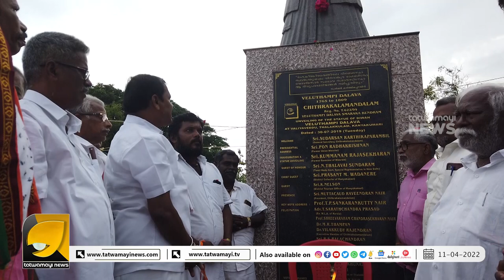വേലുത്തമ്പി ദളവക്ക് ആദരം വീരായതിന് തുടക്കമായി | HINDU MAHA SAMMELANAM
ഹിന്ദുമഹാസമ്മേളനത്തിന് മുന്നോടിയായി വീരായനത്തിന് തുടക്കമായി | HINDUMAHASAMMELANAM